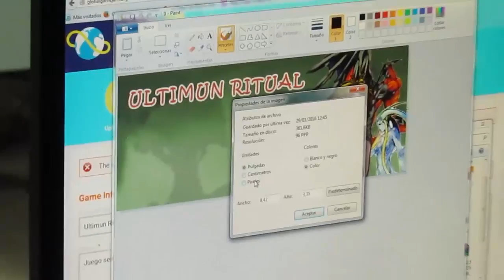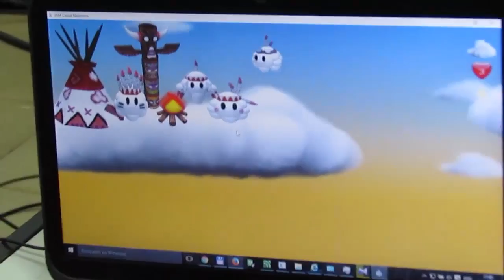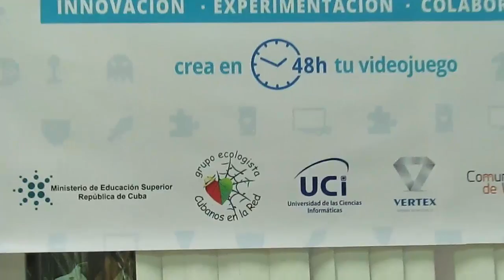Global último dia 31012016